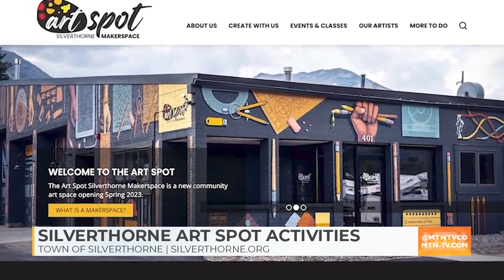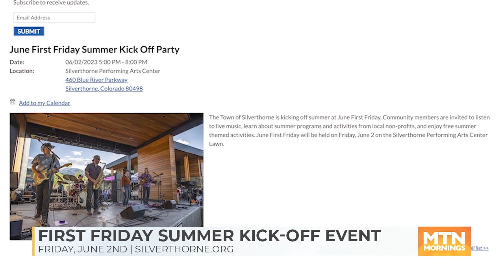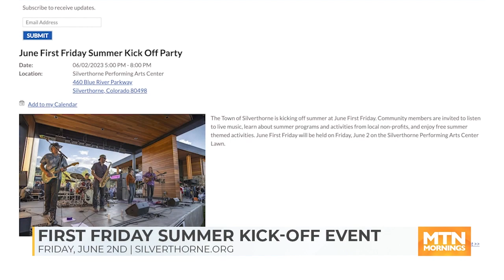MTN Mornings: Town of Silverthorne Update - June 2, 2023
This is what's going on in the Town of Silverthorne